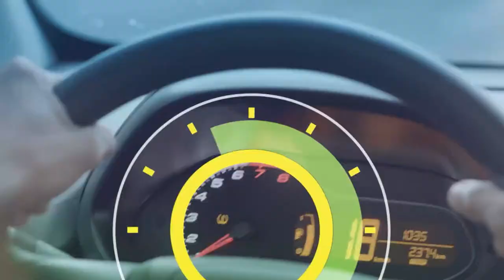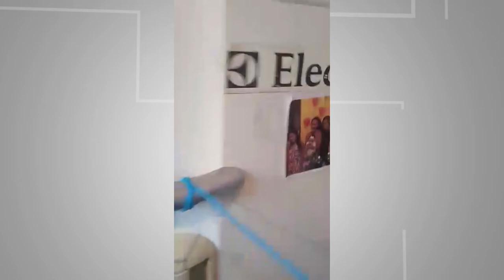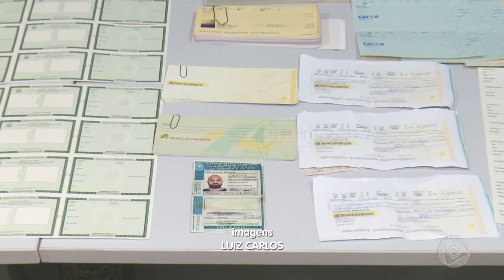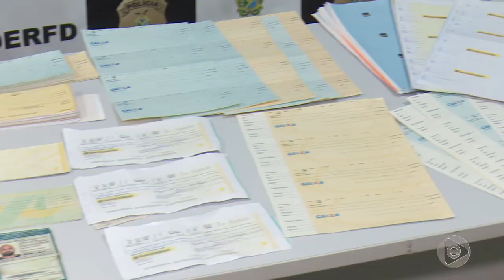6 Horas Notícias – 25 11 2019 01º Bloco